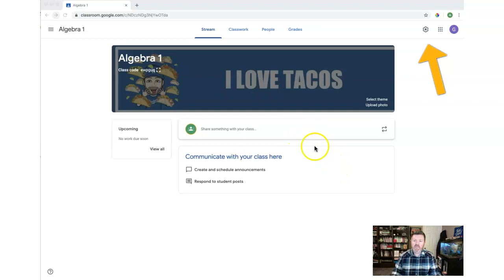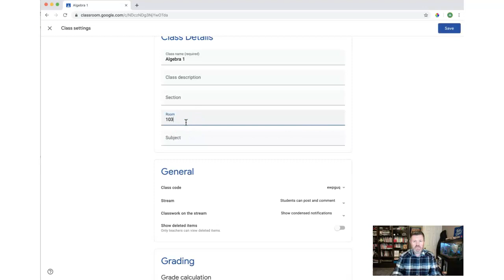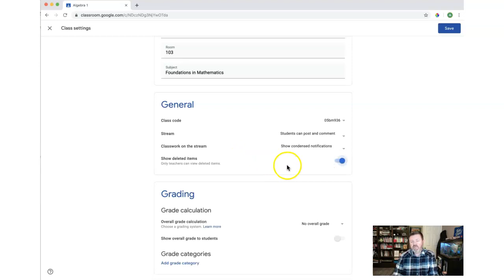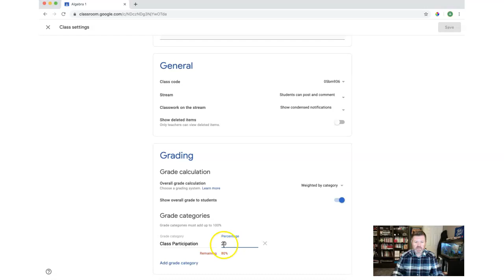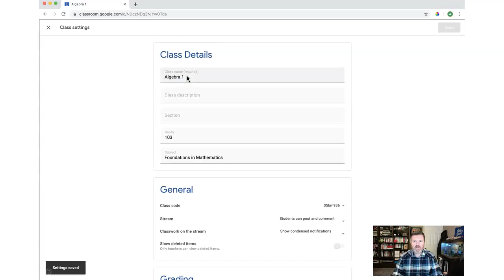How to Manage Class Settings in Google Classroom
In this video, Chris Bell will show you how to manage the class settings in your Google Classroom.
After you create a class, you can control Classroom settings.
- Edit the class title, description, section, room, or subject.
- Display, change, or disable the class code.
- Choose how Classwork notifications appear on the Stream page.
- Decide if your students can post on the Stream page.
- Turn on guardian email summaries.
- Choose to see deleted posts.